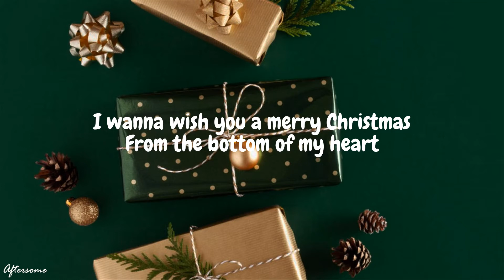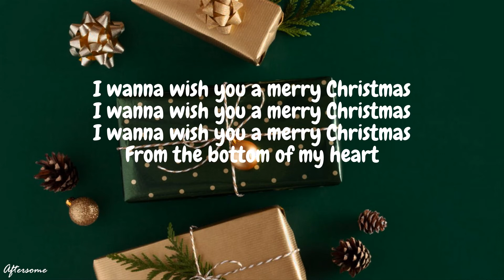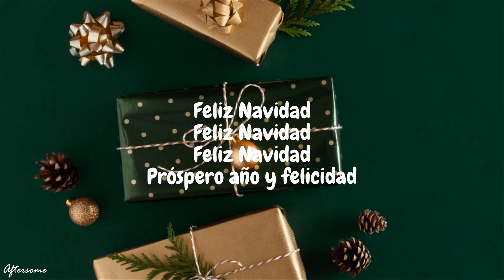José Feliciano - Feliz Navidad (Lyrics)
(Letra/Lyrics):
Feliz Navidad
Feliz Navidad
Feliz Navidad

Feliz Navidad
Feliz Navidad
Feliz Navidad

Feliz Navidad
Feliz Navidad
Feliz Navidad

Feliz Navidad
Feliz Navidad
Feliz Navidad

Feliz Navidad
Feliz Navidad
Feliz Navidad

Feliz Navidad
Feliz Navidad
Feliz Navidad

Feliz Navidad
Feliz Navidad
Feliz Navidad